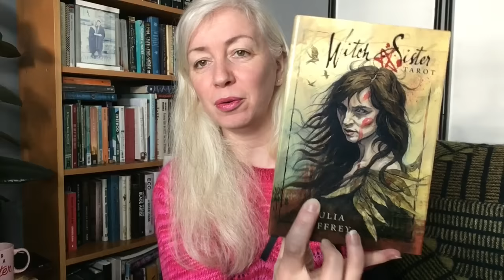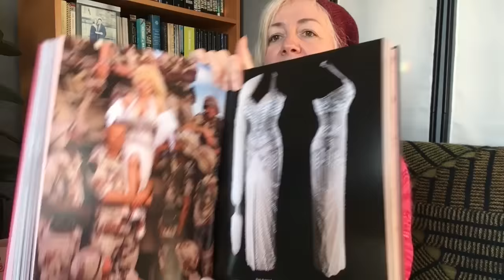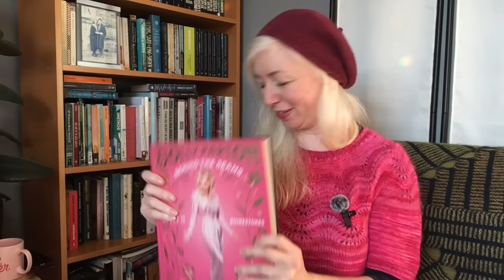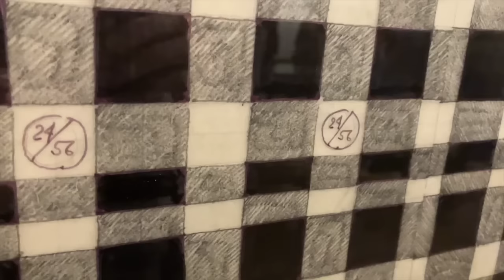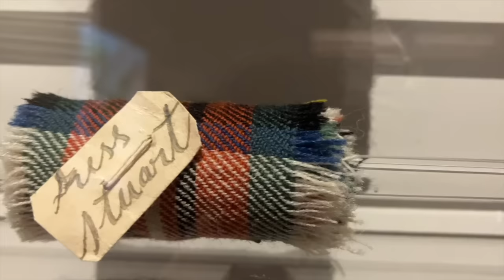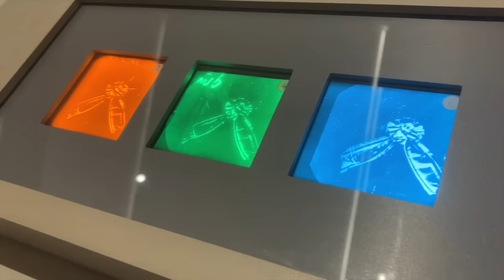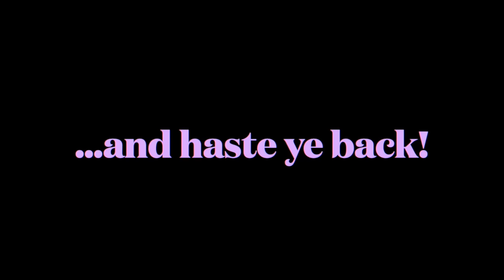The Meaningful Stitch - Episode 50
Thank you so much, my loves, for checking out my 50th episode of The Meaningful Stitch - my digital home from home where I get to share with you my knitting practice and projects.

Mailing Address: Amy Palko, c/o Catchpell Business Centre, 4/2C Carpet Lane, Edinburgh, UK, EH6 6SS

If you sign up for my Patreon for £5+VAT per month, you will get the first look at the episodes of The Meaningful Stitch 24hrs before everyone else, as well as exclusive access to a monthly Sit & Knit video. £10+VAT per month and you access additional written content. So please do consider supporting this channel and my work.

In this episode I share a card from Julia Jeffrey’s Witch Sister Tarot Deck and we close with the poem Fiere by Jackie Kay

The Coorie In Poncho is now available for purchase! You can buy from either Ravelry or Payhip.

And the 2024 My Word Goddess Readings are currently for sale, but only until January 31st!

Thonnan Top - Kat Weaver in Ginger Twist Tweed Treat and Sweet Suri in Design of a Decade

** What’s Off My Needles **

Soho Square - Jackie Rose in Ito Sensai Mohair Silk Chilli Pepper and Coke, Shibui Silk Cloud in Pollen and Drops Kidsilk in Lavender and in Purl Soho Linen Quill in Pink Pop, Dark Denim, Blue Blue and Clover Green

Thegither Cowl - Amy Palko in Scottish Yarn Festival 4ply in Wallace, Duncan and Tait.
Pattern Launch: 23rd March

Also Mentioned

Thegither Cowl - Amy Palko in Scottish Yarn Festival 4ply in Anderson, Bruce & Christie.
Pattern Launch: 23rd March 2024

Stick Season Sweater - Rebecca Clow in Drops Daisy in Light Grey

Half + Half Triangles Wrap - Purl Soho in Woolykknit British Wool 4ply in London Brick and Burgundy

Fiere Wrap - Amy Palko in Riverknits Nene 4ply minis in Jewel Rainbow and Shadow Rainbow
Pattern Launch: November 2024

Also Mentioned

** What’s Next On My Needles **

Thegither Cowl Version 2 - Amy Palko in Scottish Yarn Festival 4ply in Gordon, Baird and Duncan.

Bisbis - Sari Nordlund in Le Petits Points Parisiens Basique Sock in Remember and Mohair et Soie in Fluo Rose

Color Dipped Hat - Purl Soho in Purl Soho Linen Quill in Blue Blue and Dark Denim

Snow Crocus - Midori Hires in Orkney Angora in Natural

Also Mentioned

** What’s New To Me **

Knitting For Olive Merino and Soft Silk Mohair in Pink Daisies and Unicorn Lavender

** What’s Bringing Me Joy **